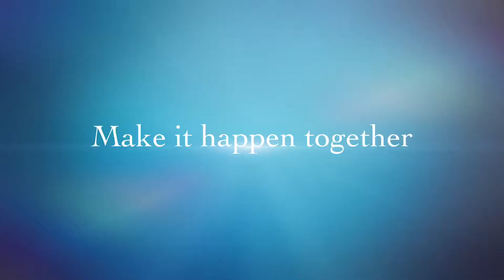My First Success 30 June 2018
ศูนย์การเรียนรู้ อะโทมี่ ราชเทวี สิริ คลับ